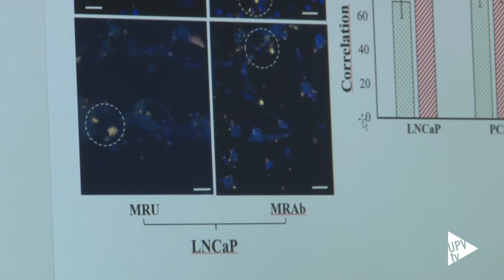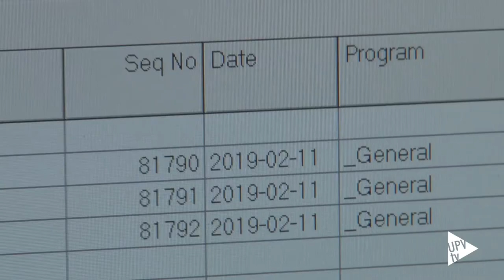Nanomedicinas contra el cáncer de próstata - Noticia @UPVTV, 18-02-2019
En Europa, el cáncer de próstata es la forma más común de cáncer en los hombres, con una incidencia mayor de 100 casos por cada 100.000 hombres. Además, actualmente es la segunda causa más común de muerte por cáncer en los hombres.

Esta patología afecta principalmente a hombres mayores: nueve de cada 10 muertes ocurren después de los 65 años. Por ello, representa una preocupación muy importante para la salud en los países desarrollados, donde es mayoritaria la población de hombres mayores. En este contexto, aunque el docetaxel es el quimioterápico más usado para el cáncer de próstata avanzado, su elevada toxicidad sistémica limita tanto la dosis como la duración de la terapia, lo que reduce sensiblemente su eficacia antitumoral.

Ahora, un equipo de investigadores de la Universitat Politècnica de València (UPV), el Consejo Superior de Investigaciones Científicas (CSIC), el Hospital Universitari i Politècnic La Fe y el Centro de Investigación Príncipe Felipe (CIPF), ha desarrollado un nueva nanomedicina para tratar el cáncer de próstata no metastásico.